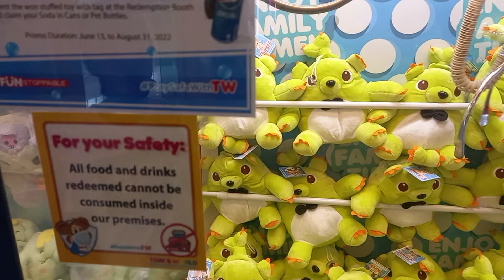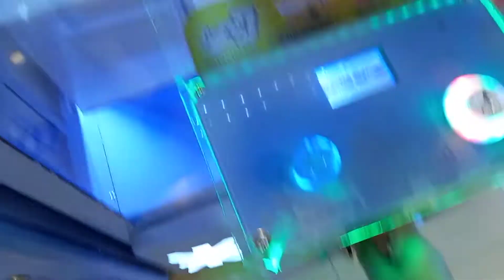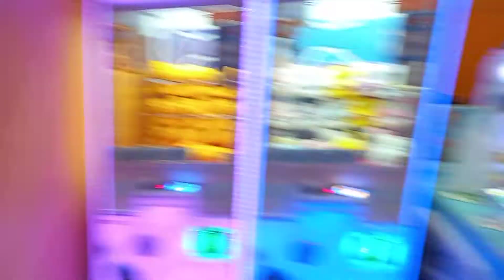MINSAN PANG MAGING BATA MULI